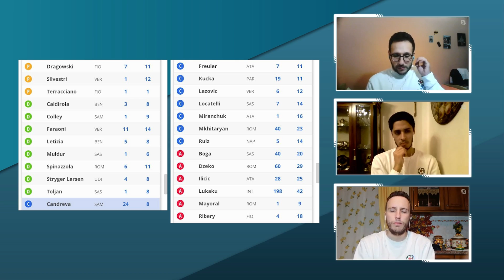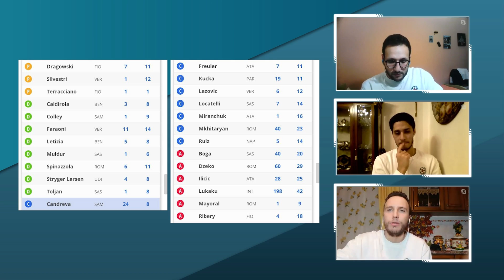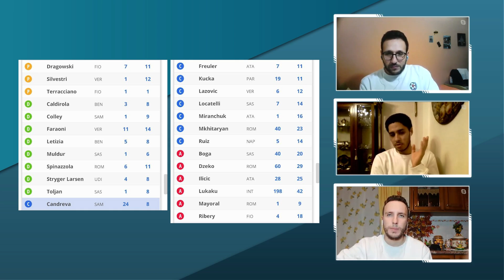COMMENTIAMO LE VOSTRE ROSE #18 - GUIDA E CONSIGLI FANTACALCIO 2020/21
Per qualsiasi dubbio riguardo le vostre formazioni siamo sempre a vostra disposizione, pronti a darvi i nostri consigli!